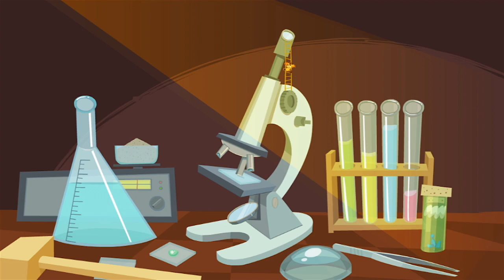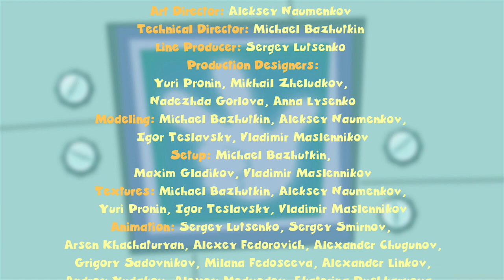The Fixies ★ The Motion Sesnor - Plus More Full Episodes ★ Fixies English | Videos For Kids